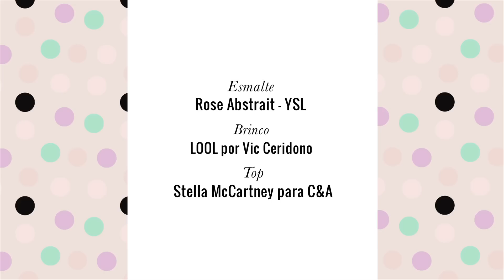A louca da sombra rato - TV Beauté | Vic Ceridono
A louca da sombra rato - vídeo novo no ar com muuuuitas opções de sombras rato, minha cor favorita!!

Produtos:
Artist Shadow cores ME-554, I-628 e I-544 - Make Up For Ever
Sombra Nebulosa - Yes Makeup
Eyecolor Drama - bareMinerals
Dazzle Dust 51 - Barry M
Sombra Sophisticated - Lush
Eye Tint Romanticism - Becca

Brinco LOOL por Vic Ceridono
Top Stella McCartney para C&A

Sobre Vic Ceridono:
Louca por maquiagem, nascida em São Paulo e morando em Londres desde 2013, Victoria Ceridono é jornalista de beleza há mais de dez anos. Lançou seu blog Dia de Beauté em 2007 e é editora de beleza da Vogue desde 2010.

Em 2015 Vic lançou seu primeiro livro, "Dia de Beauté: Um Guia de Maquiagem para a Vida Real", best-seller no Brasil e também publicado em Portugal.

Em seus vídeos no YouTube, Vic fala sobre beleza de maneira prática e descontraída.